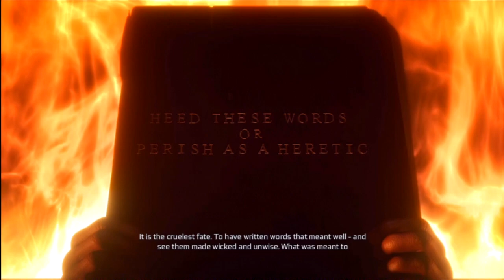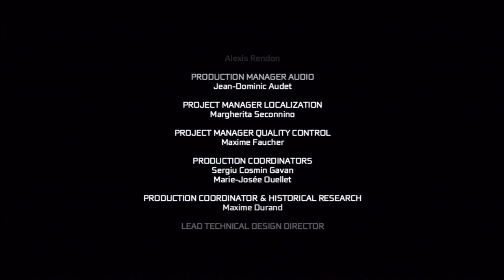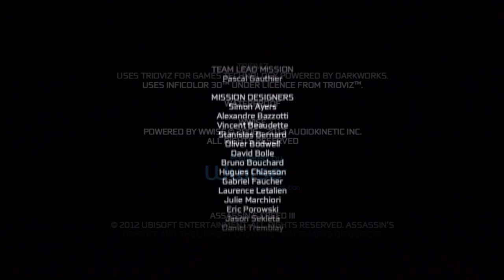Assassin's Creed 3 - Full Ending [Connor & Desmond] + Epilogue Missions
I have finished playing Ubisoft's newest release, Assassin's Creed III. The game was spectacular, and it really answered some questions as well created new ones. My entire game review will be coming shortly to my channel, but for now here is the full ending to the Main Storyline. This includes Connor killing Lee, his primary enemy, and Desmond opening the door and saving the world. It's all about 45 minutes, so skip around if you'd like!